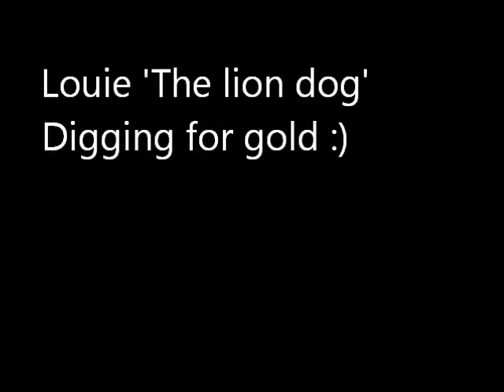ridgeback puppy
4 month old louie digging at a bale of straw hoping to find gold :')